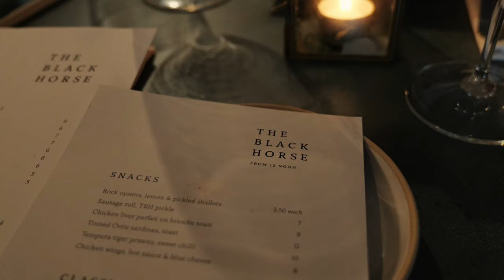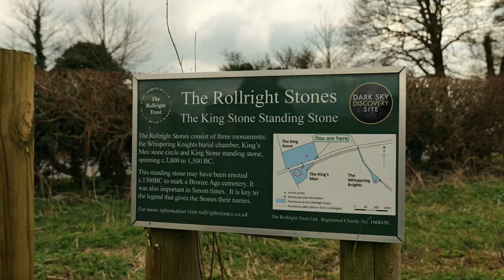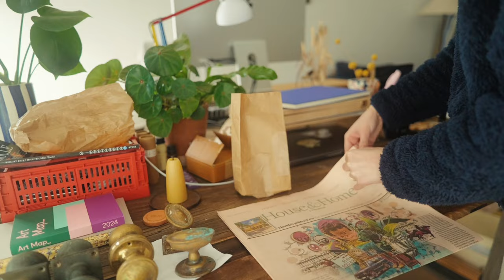VLOG: Property in the Cotswolds + Cleaning brass handles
00:00 property in the Cotswolds
00:20 rustic interior store
00:55 wood stone sink
01:37 in the pub
02:20 Broadway Tower
03:49 the Rollright Stones
04:25 brass cleaning
05:23 method one
07:45 method two
08:41 the result